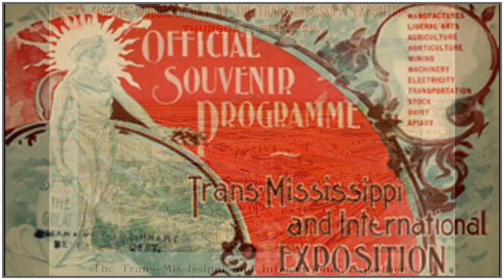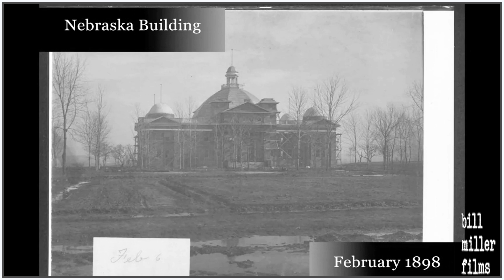1898 Omaha World's Fair, Bluff Tract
The 1898 Trans-Mississippi & International Exposition. In 1898 Omaha, Nebraska hosted the Omaha World's Fair. Highlighted in this short films is a section of the fairgrounds called the, Bluff Tract.